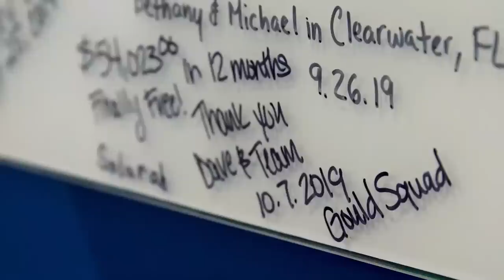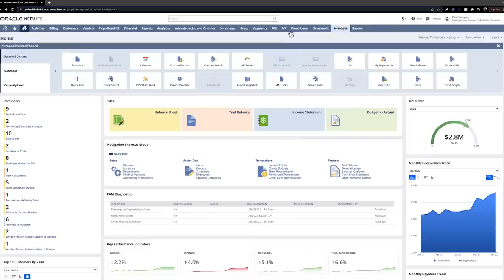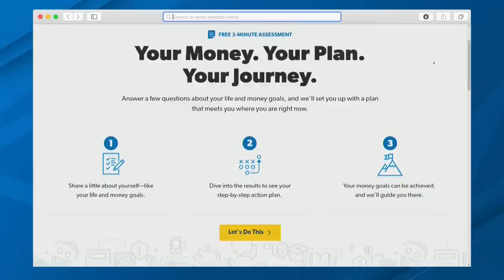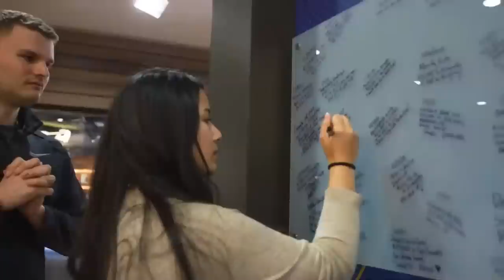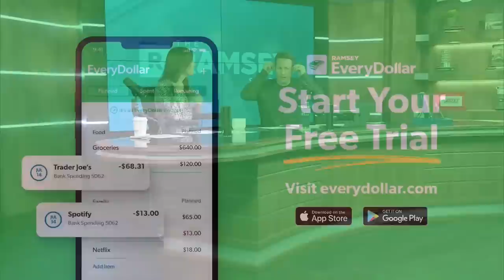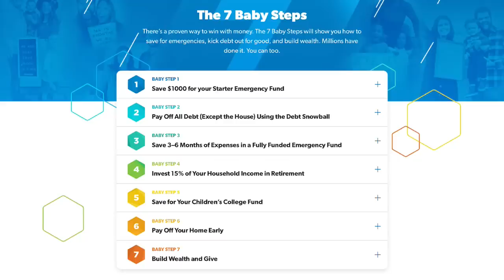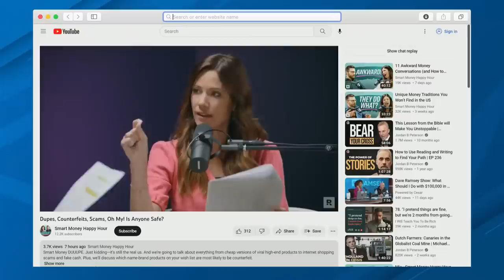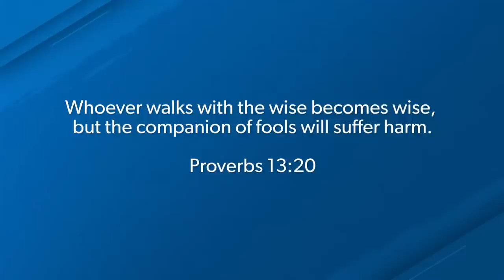It's Time To Be Smart With Your Money!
Want a plan for your money? Take our FREE 3 minute assessment